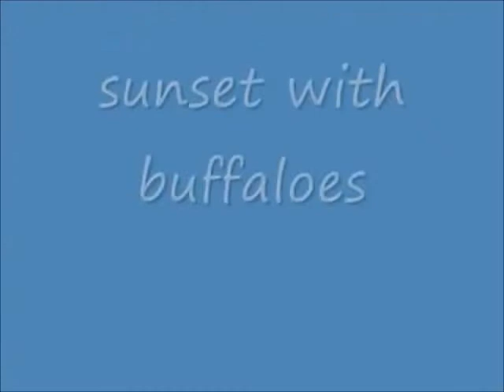the lake of Polonnaruwa - 20 luglio 2004 - Sri Lanka vintage 2004 18=129